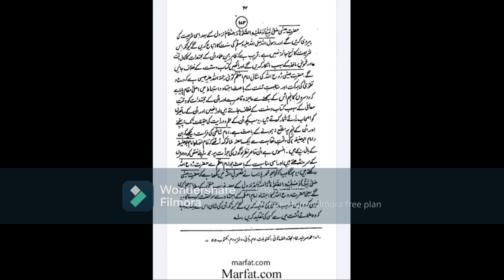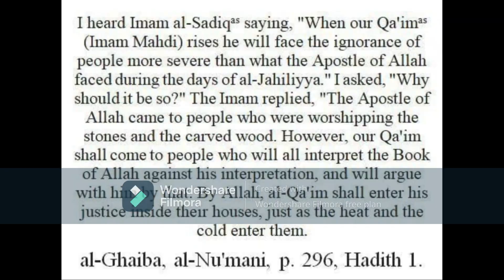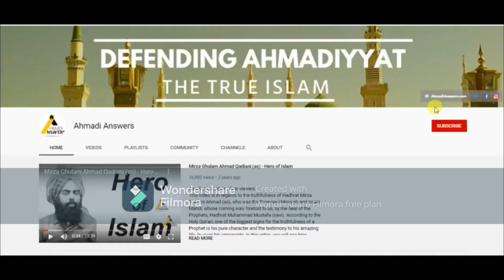Musuh besar para nabi adalah Ulama dan para pembesar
Seorang Ulama besar firqah Deobandi di Pakistan berkeyakinan bahwa mayoritas umat Islam akan menolak Imam Mahdi, ketika datang nanti.

Ulama yang kedua bernama Muhammad Ali Mirza sahib (non ahmadi) berkeyakinan bahwa yang menjadi musuh besar para nabi adalah para ulama dan pembesar.